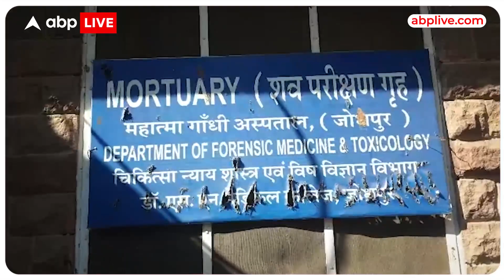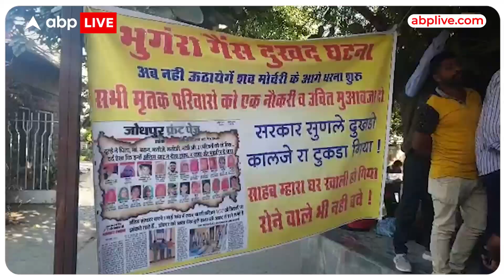Rajasthan के Jodhpur में शादी की खुशी मातम में बदली, सिलेंडर ब्लास्ट में मरने वालों की संख्या बढ़ी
News:
राजस्थान के जोधपुर में हुए सिलेंडर ब्लास्ट में मृतकों की संख्या 33 तक पहुंच गई है। 8 दिसंबर को यहां एक शादी की तैयारियों के दौरान सिलेंडर ब्लास्ट हुआ था। इस घटना में मृतकों और घायलों को राजस्थान की सरकार ने जितना मुआवजा देने का एलान किया है वो लोगों को मंजूर नहीं है। इस बीच पीएम मोदी ने केंद्र की तरफ से मृतकों के परिजनों को 2-2 लाख रु का अतिरिक्त मुआवजा देने का एलान किया है